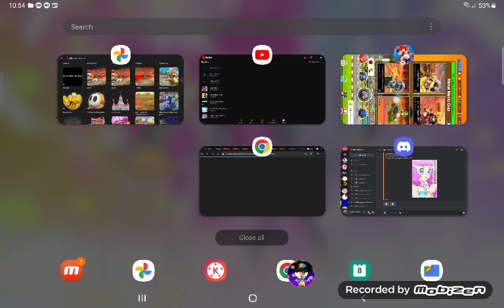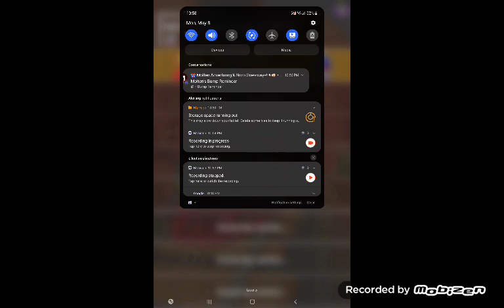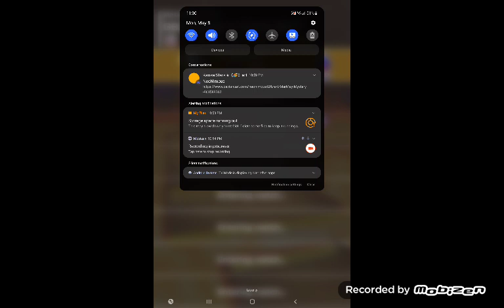Mario Kart Tour Metal Mario Cup (Bowser Tour 2023)